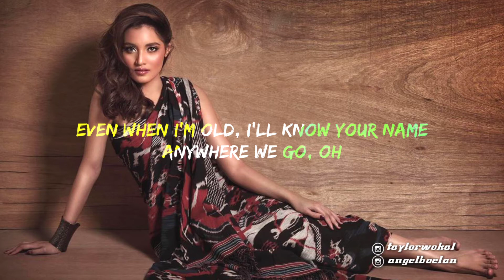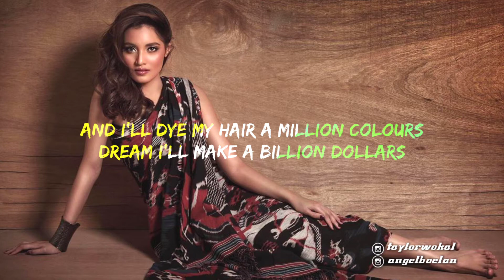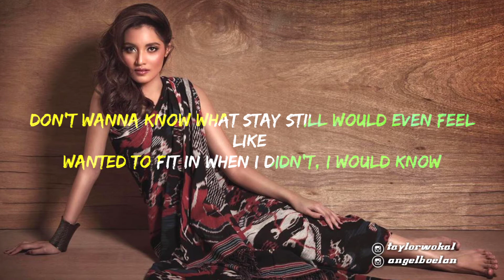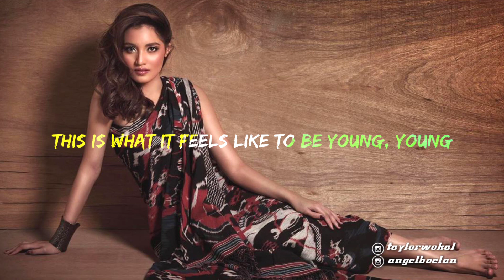To be young - (Lyrics) Anne Marie Ft.Doja Cat